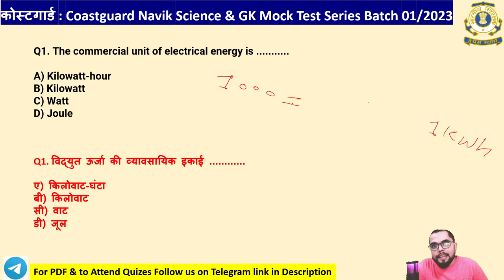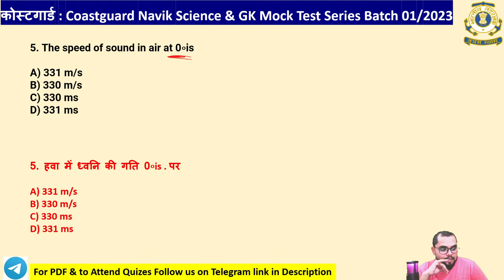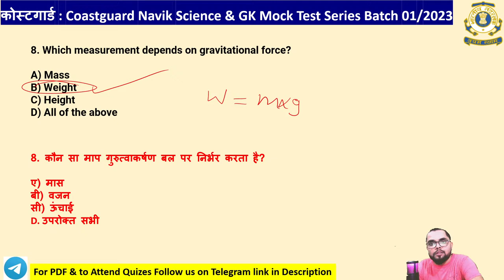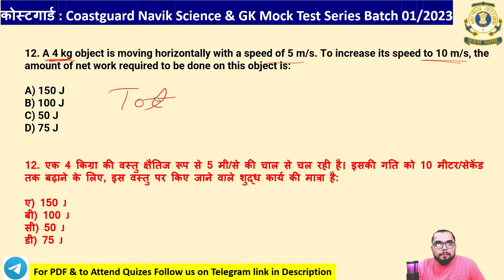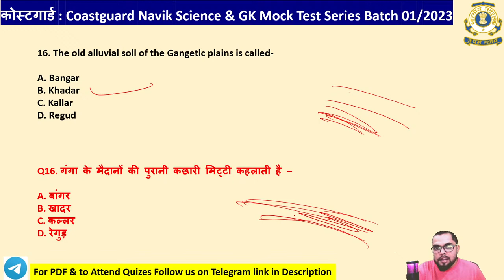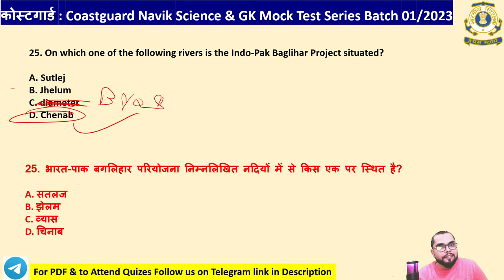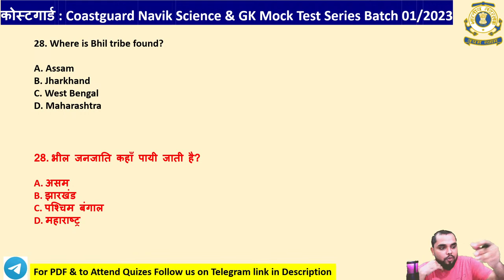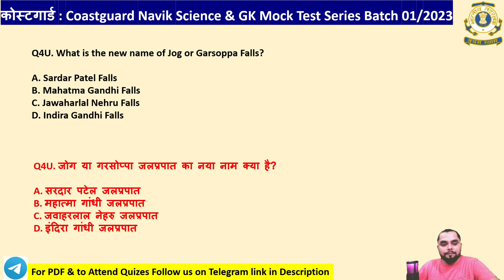Coast guard Navik DB/GD Science Practice Set 2022 | Science For Coast Guard Navik Exam 2022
Coast Guard Navik GD DB Science Previous Year Questions
Coast Guard Navik Science Mock Test 2022
 Coast Guard Navik GD DB Science Practice Set 2022
Coast Guard Navik GD Physics
Coast Guard Navik GD Physics Previous Year Questions
Coast Guard Navik GD DB Exam Science Questions
 Coast Guard Navik GD DB English Mock Test
Coast Guard Navik GD DB Reasoning 2022
Coast Guard Navik GD DB Static GK GS Mock Test 2022